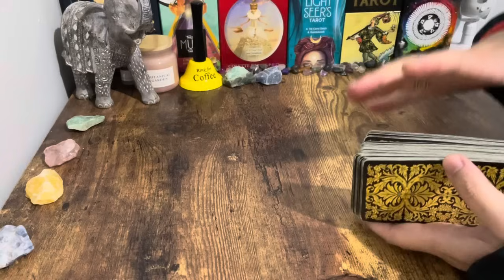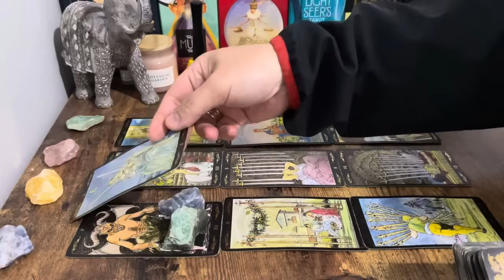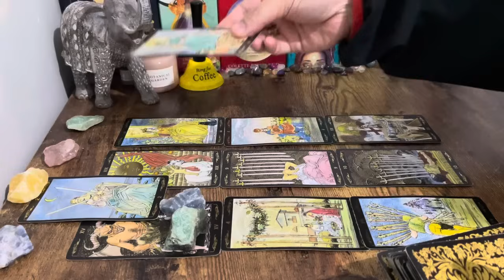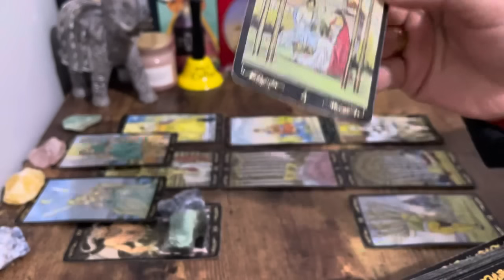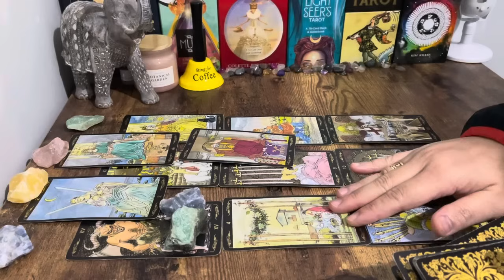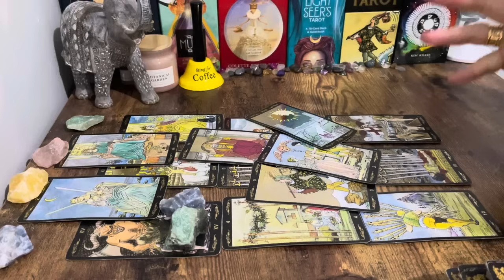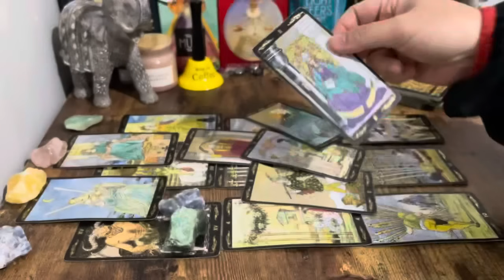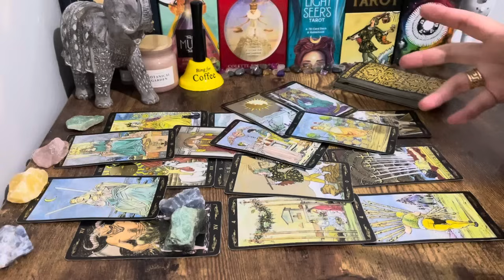❤️ Gemini! WOW! Surprising Plot Twist! This OFFER Will Move Your Heart Deeply Gemini 🍀💞 (AUGUST)